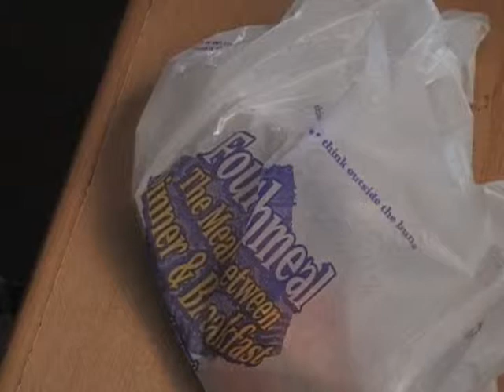This is for....